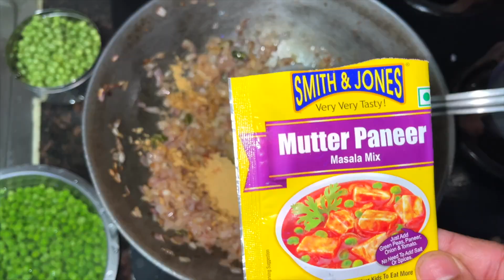Shagun ne banaya apni pasand ki sabzi Matar Mushroom Recipe 😋 Mooli Ka Paratha 🫢| Retired Couple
(STITCH HELP)

More Interesting Vlogs:-